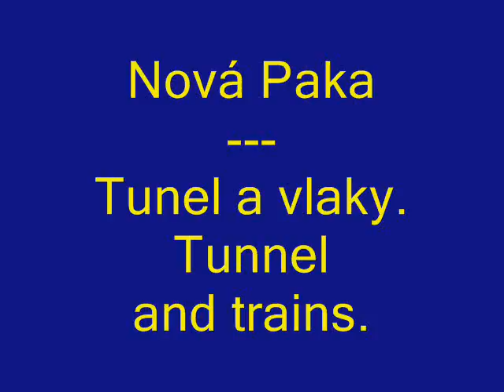Nová Paka-tunel a vlaky.Tunnel and Trains. Bohemia 2009.Y09(336-41).1m21s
Vlaky u tunelu v Nové Pace (Česká republika).Trains near tunnel in Nova Paka (Bohemia, Czech Republik). 隧道和火車靠近新星帕卡. 隧道和火车靠近新星帕卡. Туннель и поезда - Богемия. トンネルや電車 - ボヘミア. सुरंग और गाड़ियों - बोहेमिया. Železnice, kolejowa, railway, Eisenbahn, chemin de fer, ferrovia, ferrocarril. Železniških. Jernbane. Raudtee. Ng perokaril. Rautatie. Spoorweg. Željeznica. Iarnróid. Geležinkelis. Vasúti. Cale ferata. Järnväg. Demiryolu. Rheilffordd. Duong sat. Járnbraut. Dzelzcekš. Kereta api.
 U trati je vidět veverka (squirrel, Eichhörnchen, veverica, wiewiórka, scoiattolo, écureuil, ardilla). Tunneliin. Education. Túnel. Tunelis. Alagúton. Tünel. twnnel. Duong ham.